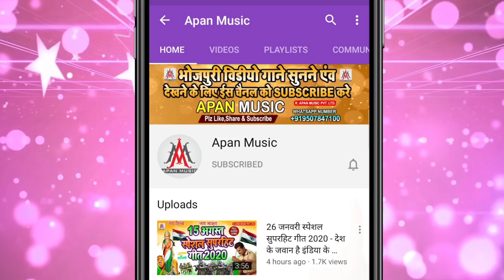होली कॉमेडी सॉन्ग 2023 | मार दी लकवा तोहरा भतरा के पिचकारी में | Ramu Singh | Holi Comedy Song 2023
►Song : Mar Di Lakwa Tohra Bhatra Ke Pichkari Me
►Singer : Ramu Singh
►Lyrics : Arun Ashiq
►Recording : Apan Music Digital Recording Studio
►Video Director :
►Company/ Label :- Apan Music Pvt Ltd
►Copyright